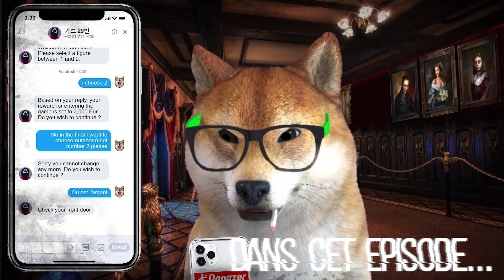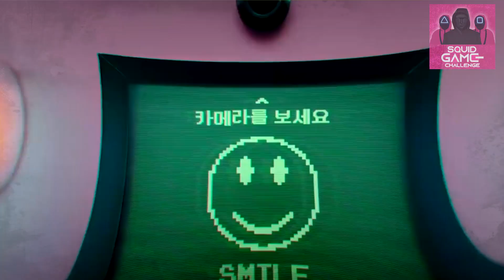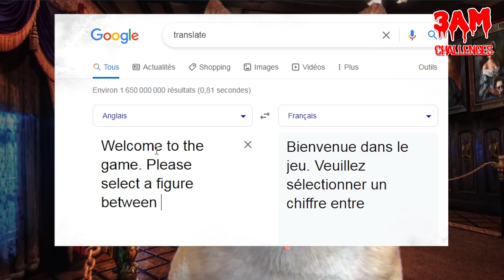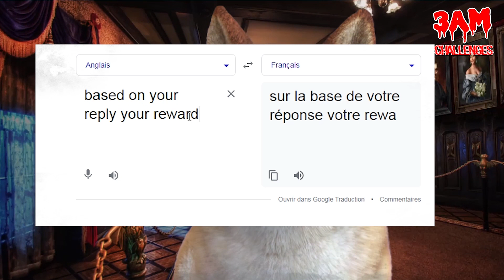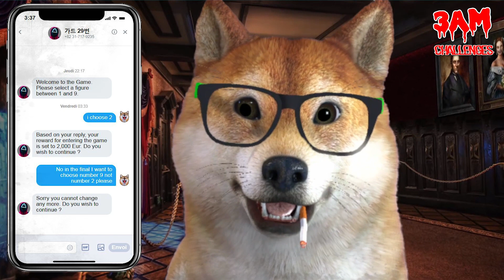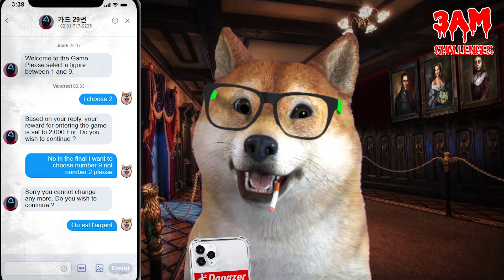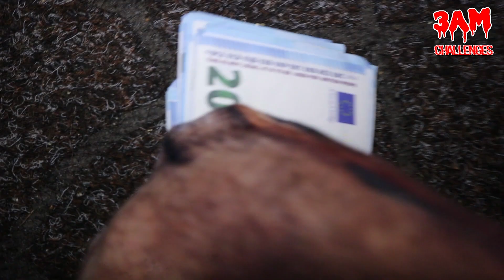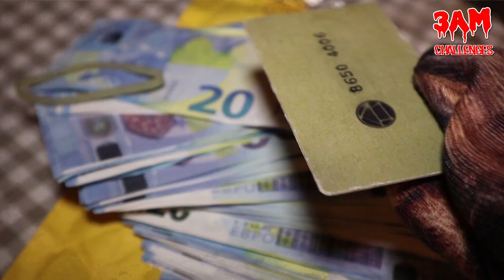NE JAMAIS APPELER SQUID GAME DANS LA VRAIE VIE à 3H DU MATIN ! (Squid Game In Real Life)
Squid Game In Real Life ! (Dans la Vraie Vie) Ne jamais appeler Squid Game sur le Darkweb en Facetime à 3h du matin - 🎥Vidéo avec Swan et Néo ✅ Abonne toi si t'as Kiffey !

C'est qui le chien ?
Il s'agit de Jnouney, le chien de Jeune B2oba. C'est un Shiba Inu, il a 2 ans.

Pourquoi est ce qu'il parle ?
En surfant sur le Dark Web le jour d'Halloween, Jeune B2oba tomba par hasard sur l'annonce d'un vendeur proposant des potions magiques d'Anthropomorphisme.
Selon l'annonce, donner 2 gouttes de cette potion à un animal lui permet de parler le langage des humains durant quelques heures. Épris de curiosité et persuadé qu'il s'agissait d'un mensonge, Jeune B2oba commanda une potion pour la tester sur son chien Jnouney.
Malheureusement, le flacon contenant la potion se renversa par terre et Jnouney ingurgita la totalité du liquide magique. Les effets de la potion sont depuis irréversibles et Jnouney le chien se comporte comme un humain.

Attention : cette vidéo est un Thread grandeur nature, elle s'apparente à un court-métrage amateur de fiction où "web-série". Elle est proposée à des fins artistiques et de divertissement. L'ensemble du contenu présenté dans cette vidéo est fictif, scénarisé, mis en scène. NE tentez PAS de reproduire les situations et actions représentées dans cette vidéo. Cette vidéo a été réalisée dans un environnement sûr et contrôlé, sous la supervision d'adultes majeurs. Toutes les personnes présentes dans cette vidéo sont des adultes majeurs. Si tu as lu jusque là mets jnouney en commentaire pour que je sache que tu fais partie de mes meilleurs abos :). Peace !